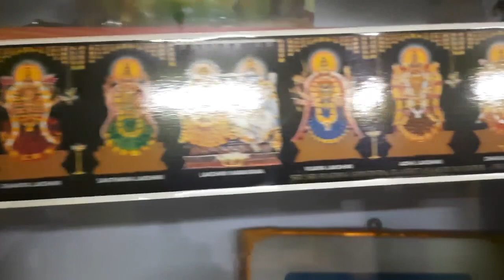Na Derpavali pooja